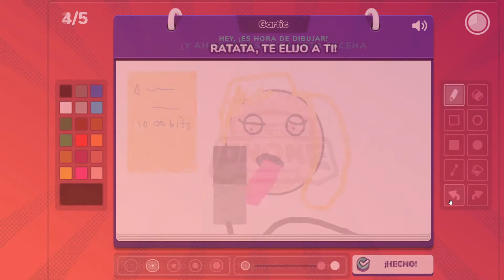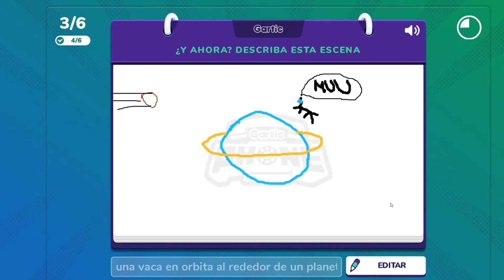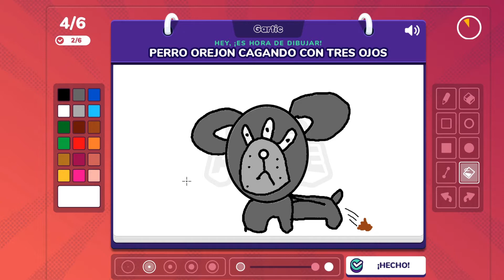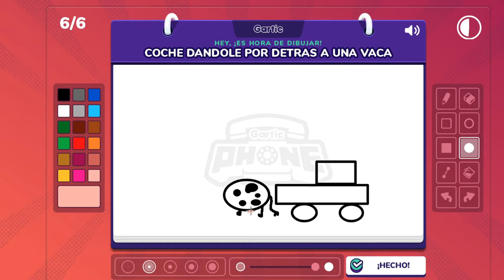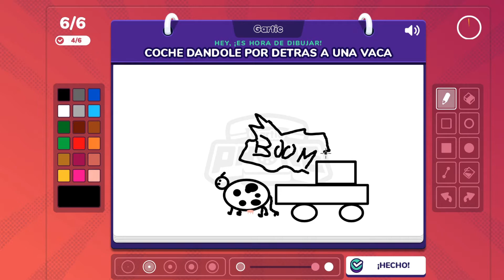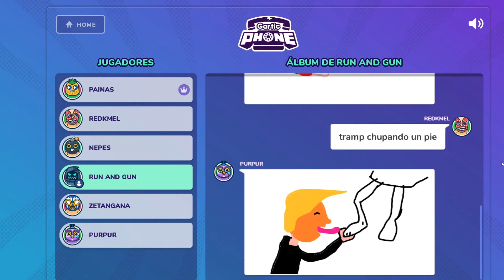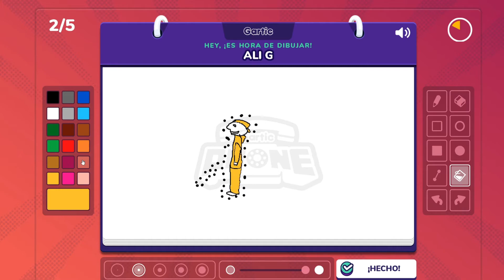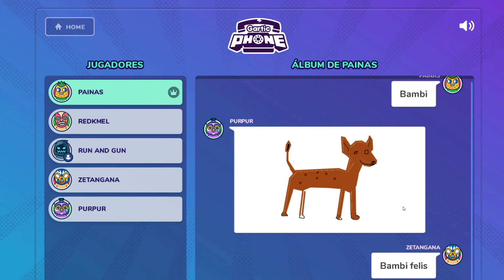Doblando de risa con unos Gartic Phones xDD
lugar en el que haremos directos